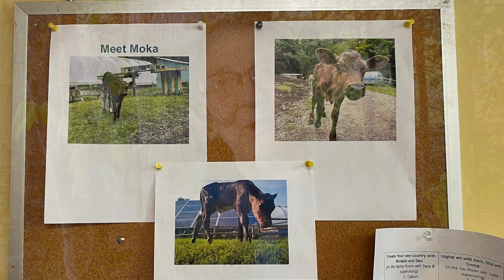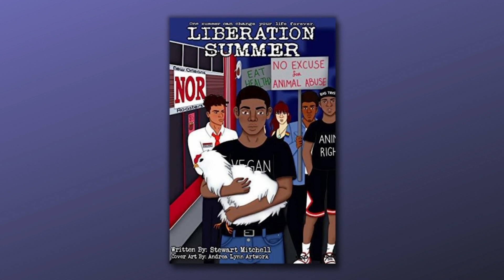In Context: Teaching Kindness with Lisbet Chiriboga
Lisbet Chiriboga from Teach Kind joins pattrice jones to talk about the difference humane education makes for learning, ways parents and community members can encourage schools to incorporate humane education into their classroom, and why 5th grade is a pivotal year to engage children in compassionate conversations.